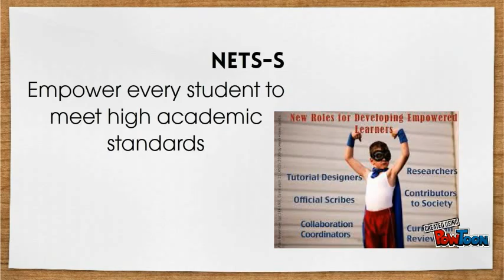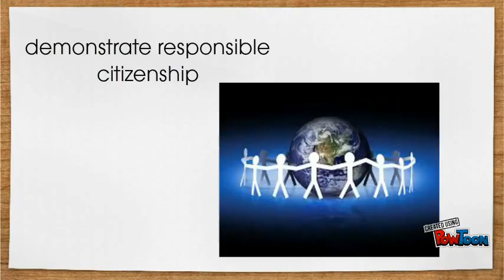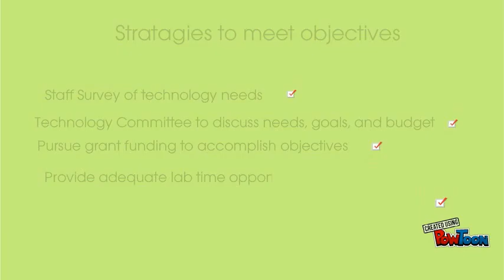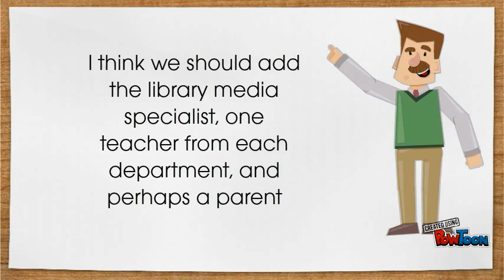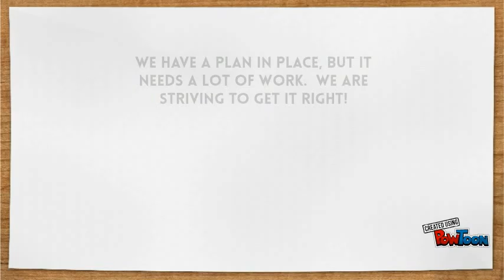tech Plan assignment